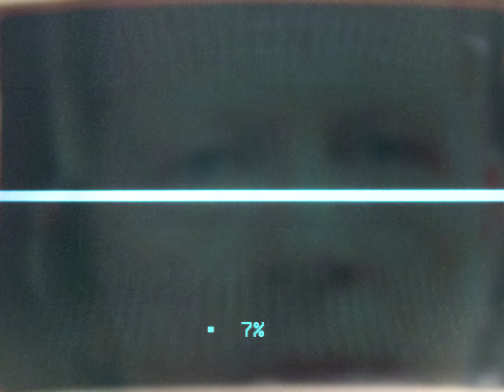DREDD: Computer screen animation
Fan-Film: DREDD: MEGA-CITY ONE HAS FALLEN / One of four animations running on a monitor in the CONTROL ROOM showing the protagonists. The animation was created by Felix Berner and is copyright STUDIO BERNER ©.